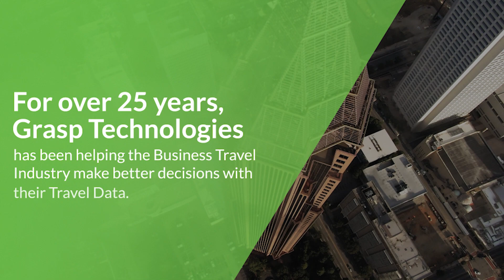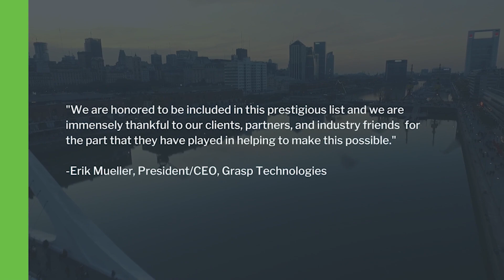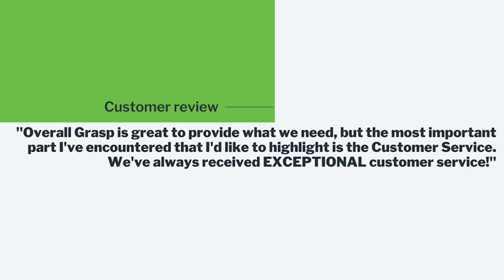Grasp Technologies - For Travel People, By Travel People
We live at the cross section of technology, data, and travel.

Founded in 1996, Grasp Technologies provides data management, data consolidation, payment integration, and data visualization solutions. We help fast growing and fortune 500 companies, TMCs, agencies, and CTDs get more out of their data.

Want to learn more about Grasp Technologies?